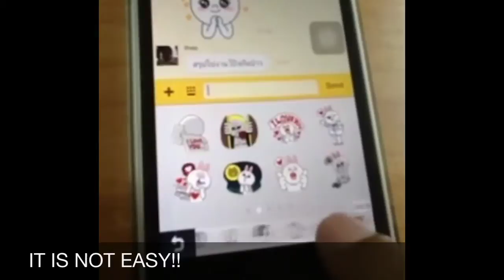STICKERS HAVE TOO MUCH!!!